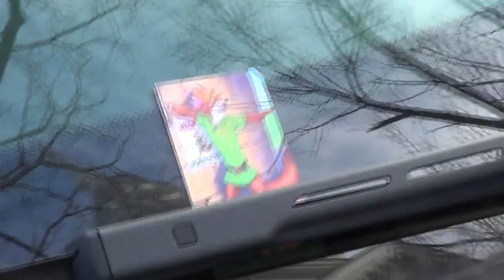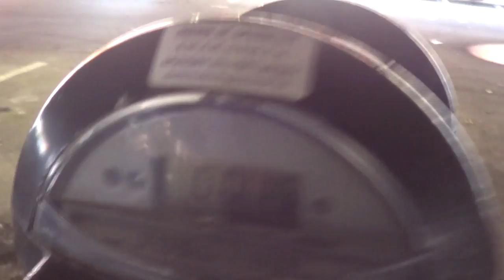Robin Hooding Keene ShireTV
A brief look at the concept of robin hooding in Keene.  Also footage from interacting with the meter maid. Credits Below.
This activism is a good example of decentralized collaboration where activists each contributed different parts which led to a reduction in the aggression of the state.

*Thanks to everyone who came out.

Filmed 1/5/2013.